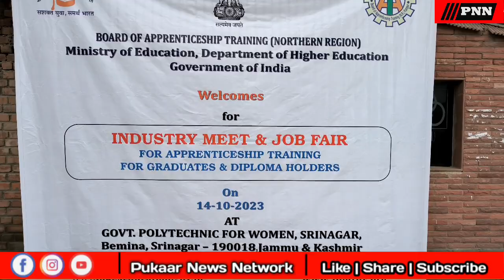Saurabh Baghat chaired Industry Meet and inaugurated Job Fair for Apprenticeship Training.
An Industry Meet was conducted in the Govt. Polytechnic College for Women, Srinagar organized by Board of Apprenticeship Training (Northern Region) (Northern Region), Ministry of Education, Government of India in collaboration with Directorate of Skill Development J&K.

Report by: Syed Nazakat Khaleefa
Desk Editor: Sagar Firdous